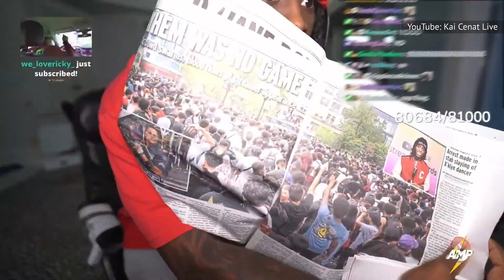Kai Cenat Breaks His Silence On New York Riot In First Stream Back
In the immortal words of Peter Parker's Uncle Ben: "With great power comes great responsibility." It's just too bad that this popular Twitch streamer learned that lesson a little too late.